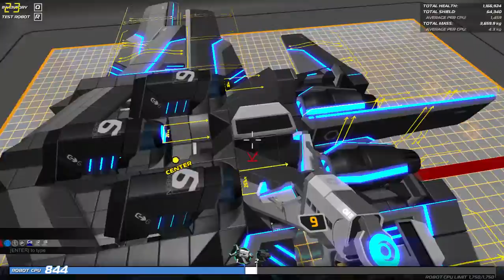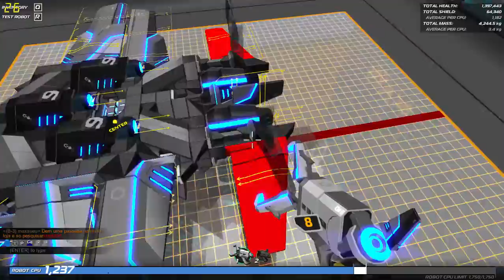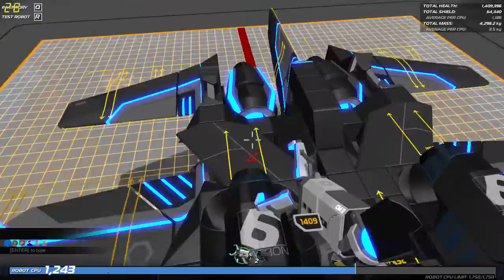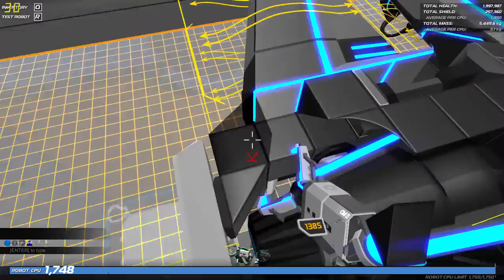Robocraft Lets Build: T-67 Raptor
Strong Sleek Bomber with Power module for maximum damage output, on CRF: T-67 Raptor. Like, Sub, Share =)

K-391 - Earth

Unison - Translucent

Killercats - Kaibu

Distrion & Electro-Light - You And Me (feat. Ke'nekt)

Cartoon - Immortality (feat. Kristel Aaslaid) [Futuristik Remix]

Malik Bash - Apollo

Desmeon - Hellcat

Unison - Aperture